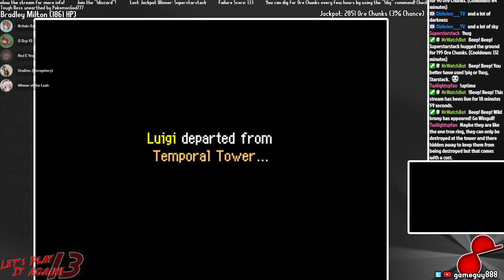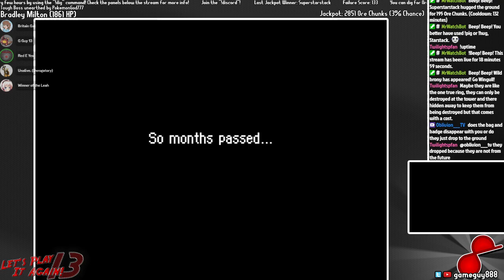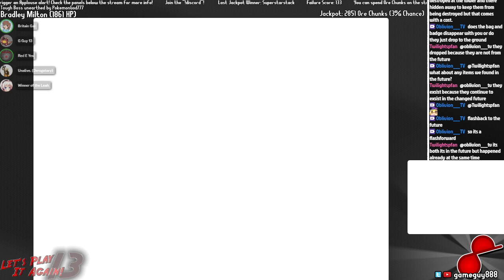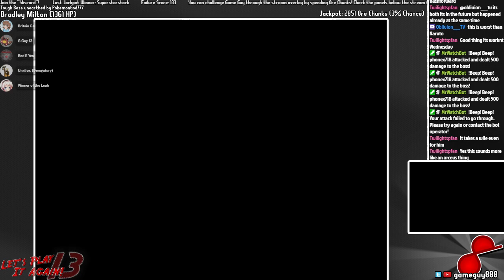LPIA 13 - [26b] End of the world? Time for some luck!